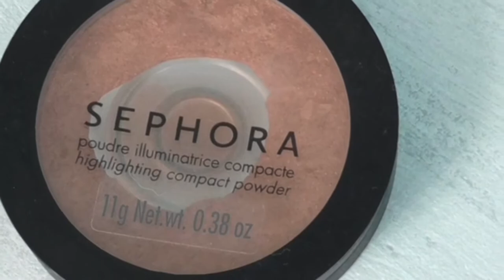Maquillage Pastel & Printannier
Le maquillage turquoise, violet et brun que j'avais réalisé pour la soirée De Toute Beauté de mars.